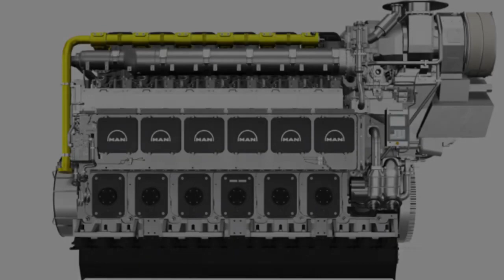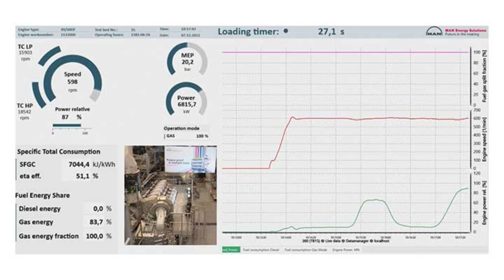MAN Energy Solutions’ 49 60DF successfully passes type Approval test Eλληνικοι υποτιτλοι (αυτοματοι)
MAN Energy Solutions’ 49 60DF successfully passes type Approval test. MAN Energy Solutions’ 49/60DF successfully passes type Approval test. MAN Energy Solutions’ MAN 49/60DF engine has received its Type Approval after a five-day programme on the testbed in Augsburg, Germany. The Type Approval Test was witnessed by inspectors who signed the test protocol upon the successful completion of the schedule.The most recent addition to its four stroke engine portfolio, the dual fuel engine is capable of running on LNG, diesel and HFO as well as a number of more sustainable fuels including biofuel blends and synthetic natural gas. MAN Energy Solutions states that it sets a benchmark in terms of fuel efficiency within four stroke engines  both in gas and diesel mode  and therefore minimises fuel costs and potential costs for CO2 emission certificates.The new 49/60DF engine platform features MAN’s latest technologies, including two stage turbocharging, second generation common rail fuel injection,  and MAN’s next generation Adaptive Combustion Control ACC 2.0 that automatically optimises combustion. The engine also retains well proven MAN technolgies such as the gas injection system, pilot-fuel-oil system and MAN Selective Catalytic Reduction system.

The global magazine about Marine Engineering News, Education & Safety.

nowornever nikolaosgeorgopoulos Public Person☑️, Father🙎‍♂️, Single 👤, Chief Engineer⚓️🚢, Vlogger 📽🏍🚘, Gamer 🎮, Blogger👨‍💻, Scorpion.📍Patras 🇬🇷 . I travel around the world with my KAWASAKI VERSYS 1000. NEW VIDEO !!! HAVE FUN !!! SHOW YOUR LOVE WITH FULL VIEW AND COMMENT ON THE VIDEO ON YOUTUBE TO GO HIGH IN THE YOUTUBE ALGORITHM TO SLOW YOUR VIDEO AND CHANNEL TO THE HIGH CHIPS, SNACKS, BEER 🍟🍕🍿🍺🍻 . I finally chose which machine is suitable for me. I was born to travel. Motorcycle adventures are life's best adventures. Every day brings opportunities for new challenges. Beyond the roads I know, there are completely new vistas. Unknown roads are easier and more distant places with the Versys 1000. When adventure calls, me and my Versys 1000 have the answer. ANY ROAD. WHENEVER.